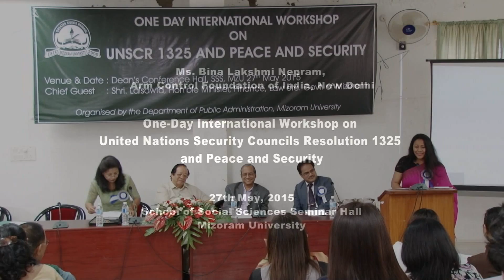Ms Binalakshmi Nepram at Mizoram University, 2015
Ms. Binalakshmi Nepram, Founder, Manipur Women Gun Survivors Network, Manipur and Secretary General, Control Arms Foundation of India, also awarded Indian of the Year by CNN/IBN, 2011, delivered a speech and shared her experience at the "One Day International Workshop on United Nations Security Council Resolution 1325 and Peace and Security" organized by the Department of Public Administration at Mizoram University.